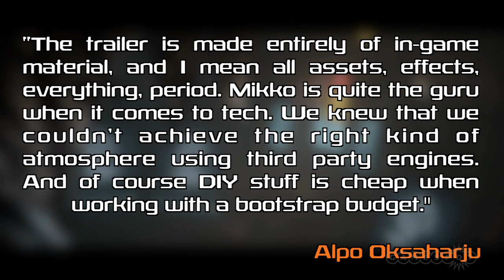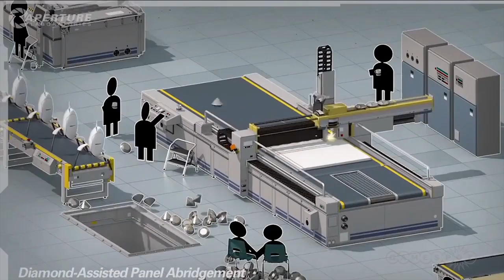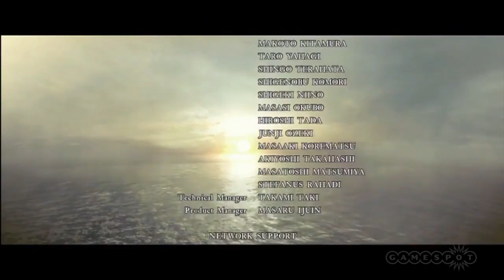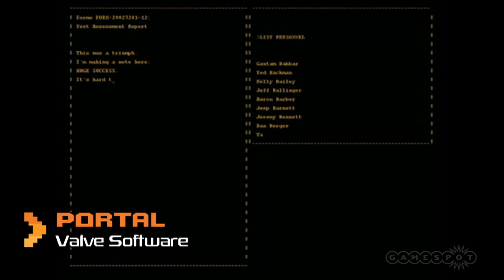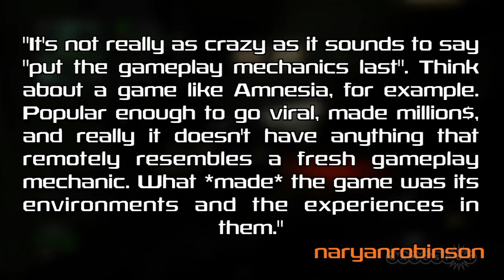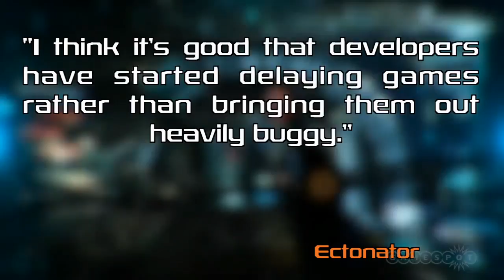Start/Select - Free Portal 2 DLC! Reset Trailer! End Credits!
In this week's show there's word on the Perpetual Testing free Portal 2 DLC and that uber-pretty debut Reset trailer. Also, Mark Walton presents the 13 finest credit rolls ever to grace the back end of a video game.